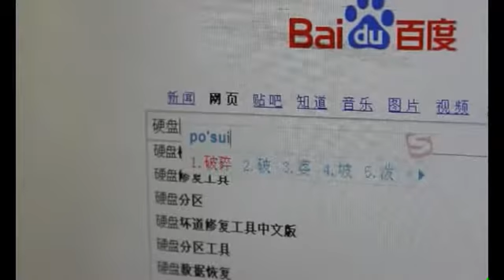hard drive shredder- Chinese pretty girl show you how to disposal used computer hard drive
The confidential data keep in the form of computer hard drives, It is imperative that they remain confidential -- forever. Many companies use software to erase the information from hard drives or stockpile them in a storage room but these practices can put you at risk of a security breach. Harden has a 100 % secure -- 100 % efficient solution for you. Any reconstruction must be impossible -- to preserve confidence or to fulfill statutory provisions. Harden is your partner of trust!